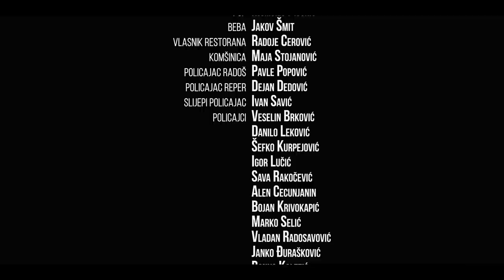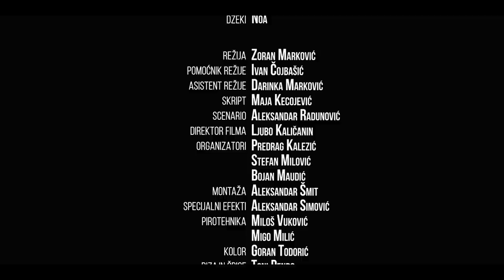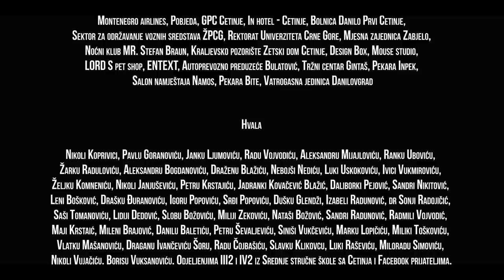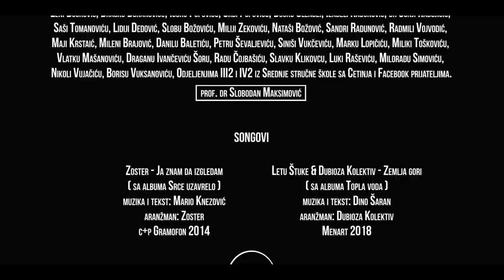The Books of Knjige: Slucajevi pravde (FILM kompletan/Official Video)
Zabranjeno kopiranje cijelog ili djelova filma i postavljanje na druge kanale! Svako kršenje ovog pravila biće prijavljeno YouTubeu i sankcionisano brisanjem kanala na kojem je kopiranje izvršeno.

Uloge: Veselin Gajović, Goran Vujović, Aleksandar Radunović , Zoran Marković, Sejdo Alijaj, Nikola Pejaković, Tihana Ćulafić, Izudin Bajrović, Nebojša Glogovac, Zenit Đozić, Zoran Kesić, Mladen Stojanović, Momčilo Pićurić i drugi...
Režija: Zoran Marković
Scenario: Aleksandar Radunović
Muzika: Nemanja Nedeljković
Direktor fotografije: Dalibor Tonković
Montaža: Aleksandar Šmit
Scenografija: Dragan Tasovac
Kostimi: Darinka Marković
Prevod i titl: Aleksandar Šupeljak

Produkcija: TBOK  2017. godine